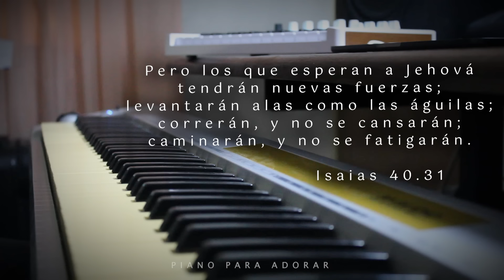1 HORA - MUSICA PARA ORAR Y MEDITAR - SIN ANUNCIOS INTERMEDIOS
Pero los que esperan a Jehová tendrán nuevas fuerzas; levantarán alas como las águilas; correrán, y no se cansarán; caminarán, y no se fatigarán.
Isaias 40.31

MUSICA INSTRUMENTAL PARA ORAR Y MEDITAR.